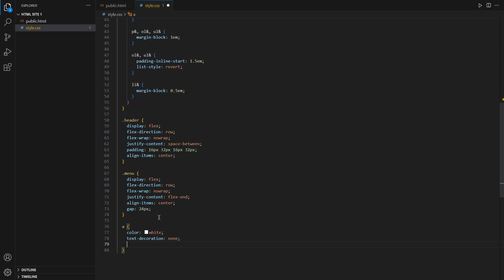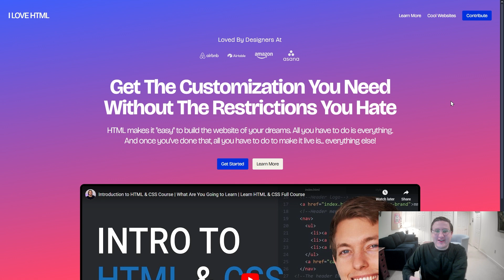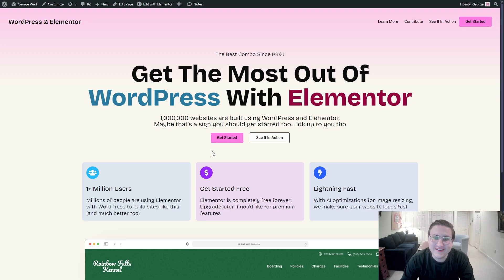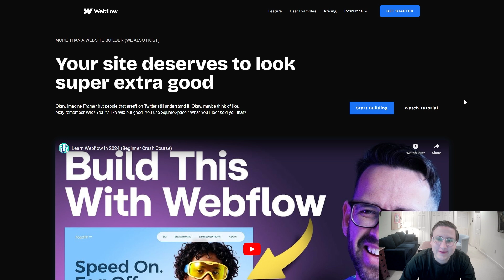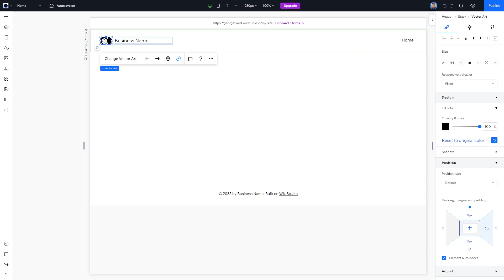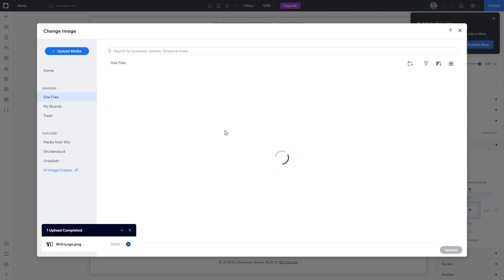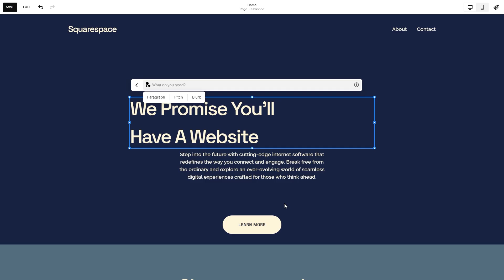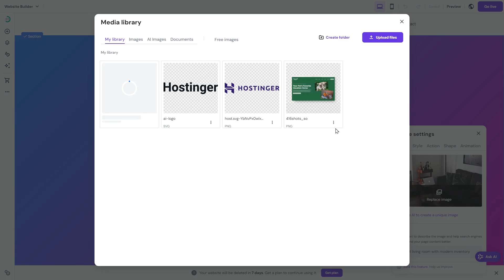I Made The Same Website In Every Program Ever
Today, I'm building the same website using 10 different design & development tools to see which one is best for your next project.

First I test how HTML/CSS compare with no-code tools like Webflow, Framer, and WordPress. Then I analyze how these tools compare with each other.